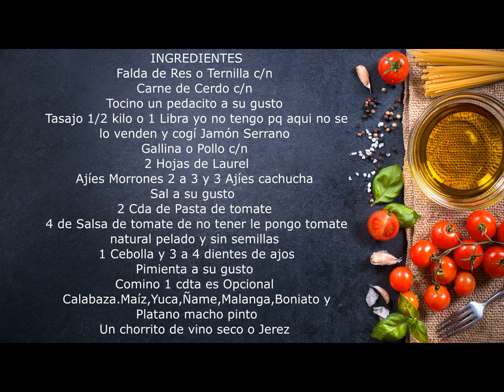Ajiaco Criollo Cubano/Ajiaco Cubano Receta paso a paso